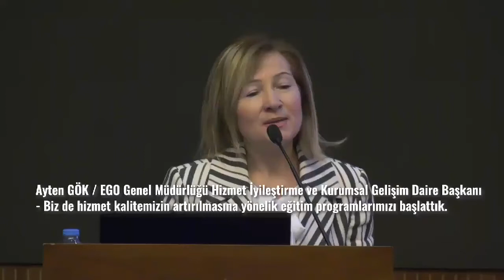BÜYÜKŞEHİR'DEN KALİTELİ ULAŞIM EĞİTİMİ